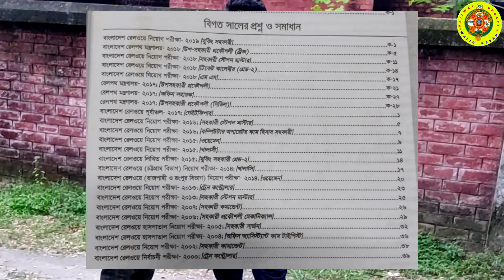রেলও‌য়ের বি‌ভিন্ন পরীক্ষার প্রস্তু‌তি, বিস্তা‌রিত || Various Railway Exam Preparation, Detailed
বাংলা‌দেশ রেলও‌য়ে‌তে চল‌ছে নি‌য়ো‌গের মহাউৎসব। আগামী ৯ সে‌প্টেম্বর ২০২২ বাং‌লা‌দেশ রেলও‌য়ে প‌য়েন্টস ম‌্যা‌নের পরীক্ষার আ‌য়োজন কর‌তে যা‌চ্ছে। এরপরই অন‌্যান‌্য পদ যেমন খালা‌সি, গেইটম‌্যান ও বু‌কিং সহকারীর পরীক্ষা অ‌তি শীঘ্রই সম্পন্ন হ‌বে ইনশাআল্লাহ। বাংলা‌দেশ রেলও‌য়ে সহ অন‌্যান‌্য চাকরির পরীক্ষায় কোন ধর‌ণের বই পড়‌তে হ‌বে? কিভা‌বে পড়‌লে পরীক্ষায় উ‌ত্তির্ন হওয়া যায় এ বিষ‌য়ে জানার আগ্রহ আমা‌দের প্রবল। তাই এই ভি‌ডিও‌তে আমরা চেষ্টা ক‌রে‌ছি বাংলা‌দেশ রেলও‌য়ের আসন্ন পরীক্ষাসমূ‌হে ভা‌লো ফলাফ‌লের প্রয়োজনীয় দিক‌নি‌র্দেশনা বিষ‌য়ে। এবং প্রয়োজনীয় বই ও বিষয় সম্প‌র্কেও আ‌লোচনা করা হ‌য়ে‌ছে। আশা ক‌রি দর্শকগন উপকৃত হ‌বেন।

The grand festival of recruitment is going on in Bangladesh Railway. Next 9 September 2022 Bangladesh Railway Points Man Exam is going to be organized. After that the examination of other posts like Khalasi, Gateman and Booking Assistant will be completed very soon Inshallah.What kind of books should be read for Bangladesh Railway including other job exam? We are very interested to know how to pass the exam. So in this video we have tried to provide the necessary guidelines for good results in the upcoming Bangladesh Railway exam. And the required books and subjects are also discussed. Hope the audience will benefit.